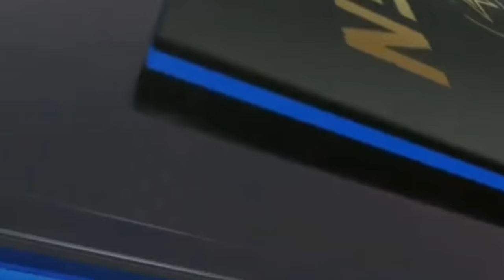Ansu Fati Number 10 the Dawn of a new Era!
You can discover more about ansu fati number 10  you must click:

This video is about ansu fati number 10   but also try to cover the following subject:
-ansu fati all goals
-ansu fati 2021 skills
-ansu fati Barcelona

So you want to find out more about ansu fati number 10, I did too and here is the video that I created around this topic.
Ansu fati number 10 intrigued me so I did some research and published this to YT .
The Barcelona No. 10 shirt has been worn by legends such as Messi, Ronaldinho and Rivaldo, and 18-year-old Ansu Fati will take on the aura that comes along with the kit.

He is widely regarded as one of Spain’s future stars and despite his age has already played in 43 games for Barcelona, in which he scored 13 goals and provided five assists.

Definitely one to Watch spain barca ansufati NexGen Star.
Thanks for watching and please remember to Subscribe and leave a like, comment and share if you enjoyed this video, also click the notification button so you never miss future uploads.

Have I responded to all of your questions about ansu fati number 10?
 Individuals who searched for ansu fati all goals also searched for ansu fati 2021 skills.